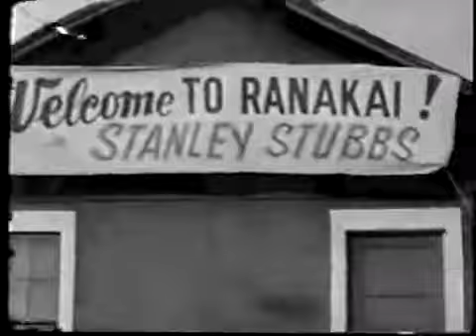Broadside (Full Episodes) Sitcom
Broadside is an American sitcom that aired on ABC during the 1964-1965 TV season. The series, produced by McHale's Navy creator Edward Montagne, starred Kathleen Nolan, formerly of The Real.